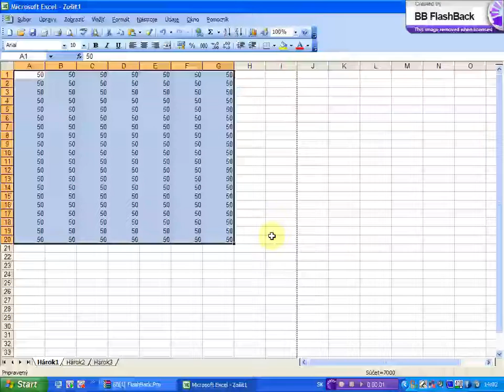ukazky zlomov stran x264